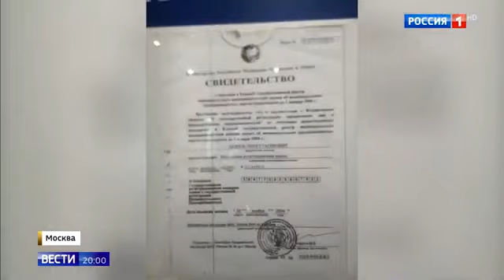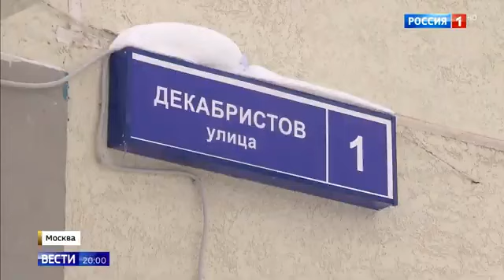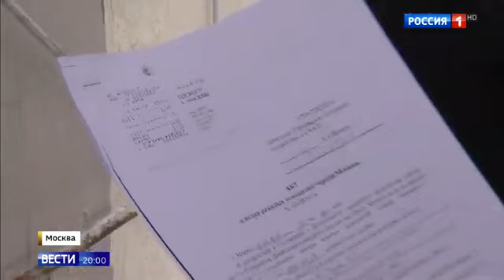Ринату Даянову приписывают подставной долг мошенников 11 млн руб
Ринату Даянову приписывают подставной долг мошенников 11 млн руб 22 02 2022
Помощь каналу.